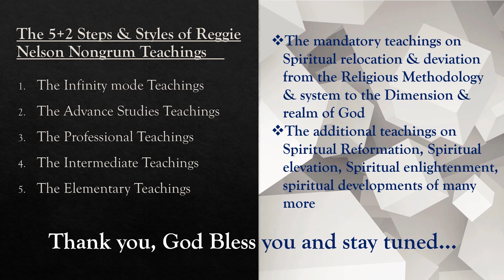Coming Soon.....My 5+2 Steps & Styles of Teachings.